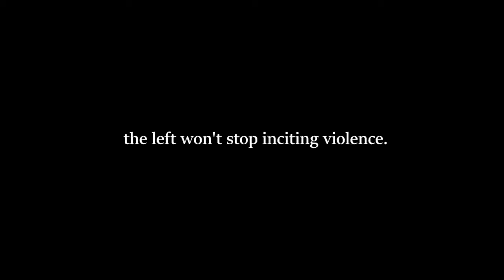Trump just won the election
Former President Donald Trump was sh*t at during his rally today, and thankfully survived. In fact, he got up and rallied the crowd immediately. I think he's going to win the election without any doubt now.